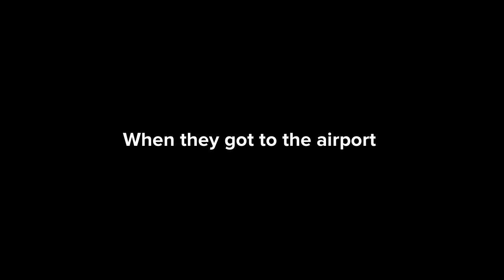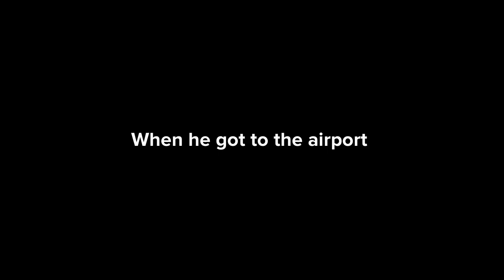Classic Caillou sneaks to Canada while vacation/grounded